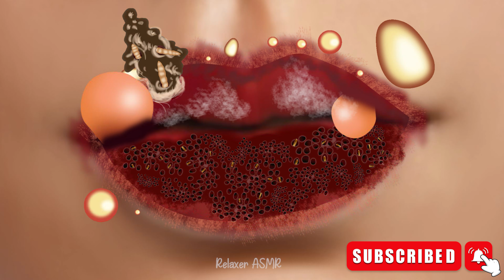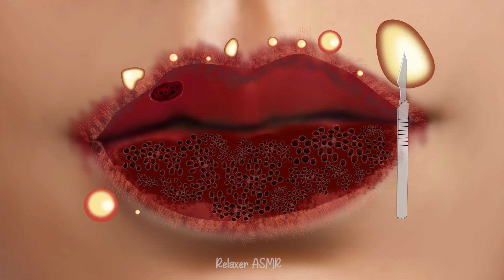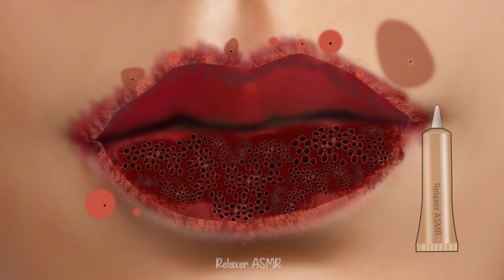ASMR Remove Maggots & Worm From Infected Lips | Severely Injured Animation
Video Title : ASMR Remove Maggots & Worm From Infected Lips | Severely Injured Animation

Hi, this is Relaxer ASMR. This Video About ASMR Remove Maggots & Worm From Infected Lips. It is Severely Injured Animation .I hope you enjoy our video 💗

Please respect each person's creativity and don't reup!
All content, video animation belong to Relaxer ASMR.